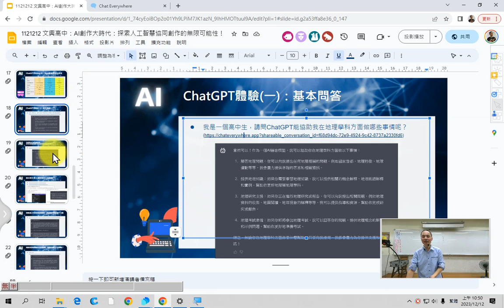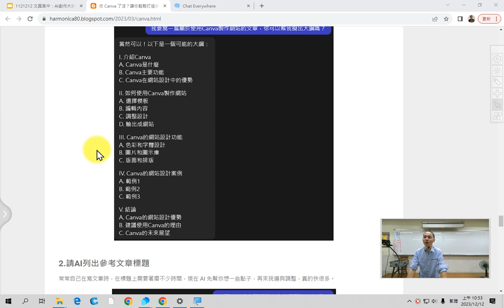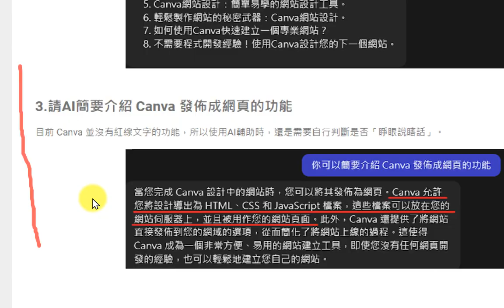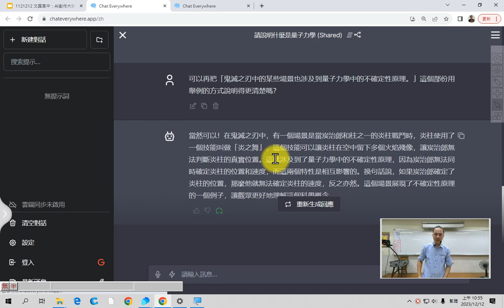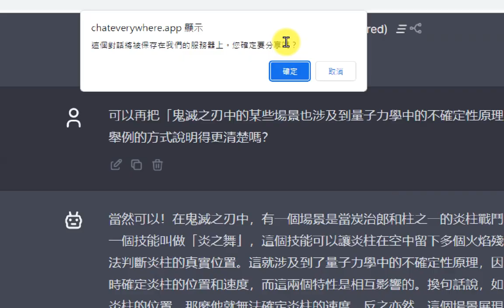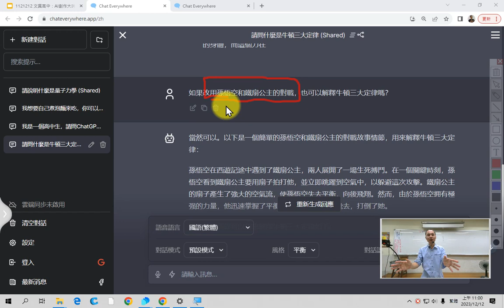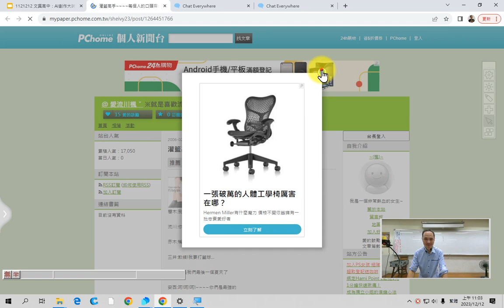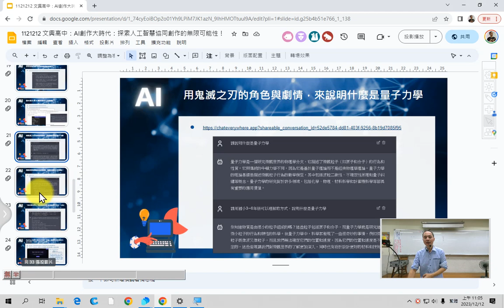03：ChatGPT基本提問、角色扮演經典範例技巧分享